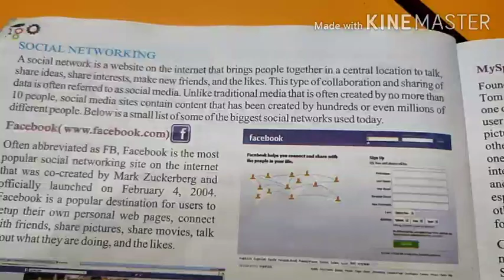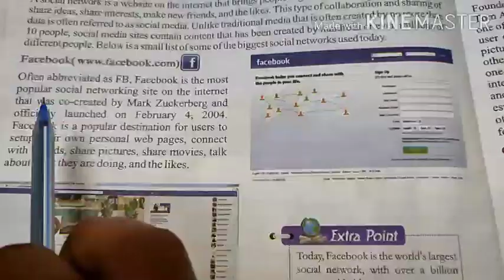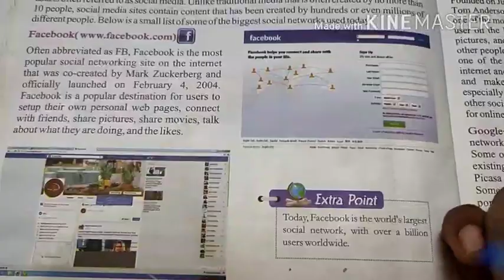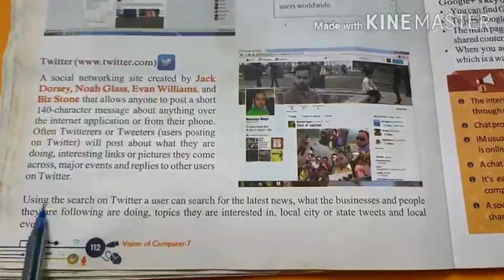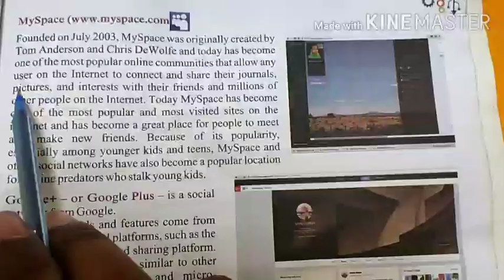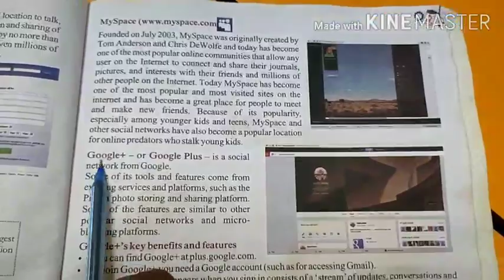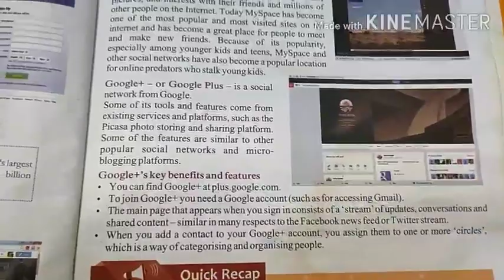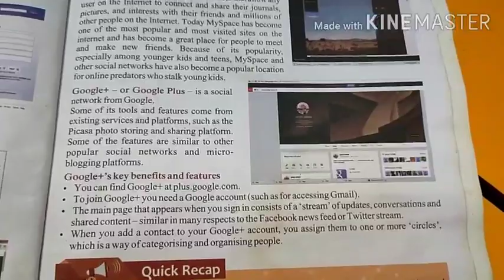class 7, Internet communication, part 3